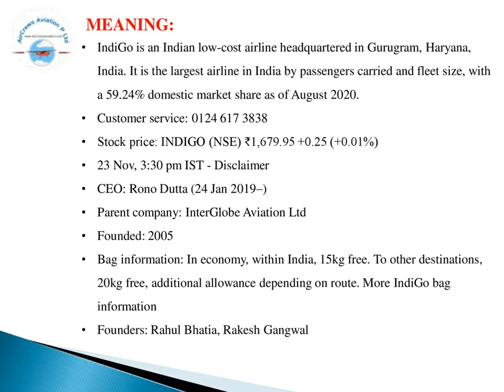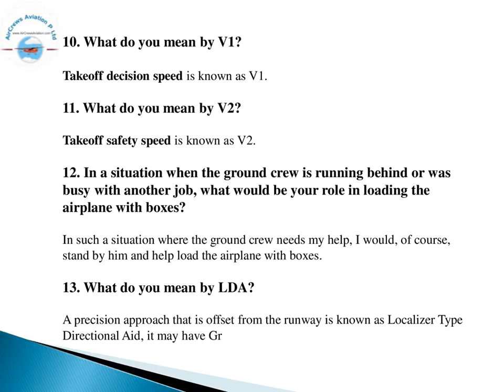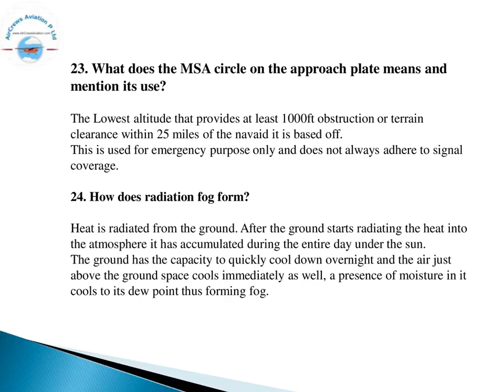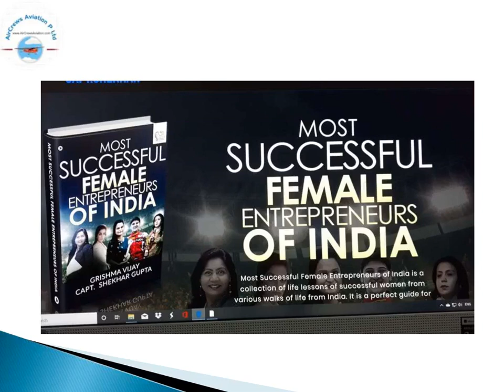Cockpit Crew👩‍✈️Pilots Hiring👮🏼‍♀️ Indigo Airlines✈️Rajarajeswari Jagath HRManager AirCrews Aviation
Cockpit Crew👩‍✈️Pilots Hiring 👮🏼‍♀️ Indigo Airlines✈️Rajarajeswari Jagatheesan HR Manager AirCrews Aviation Pvt Ltd

Step by Step Learn How to Become an International Airline Pilot  :